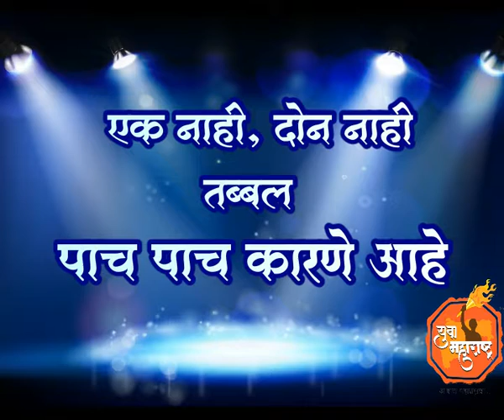MOBILE EXPRESS, JALGAON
VIDEO ADVT  FOR YUVA MAHARASHTRA INFOTAINMENT